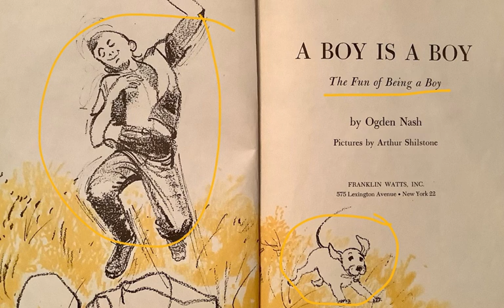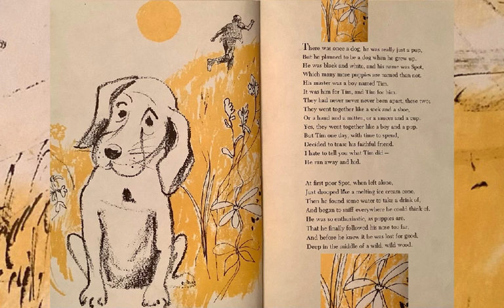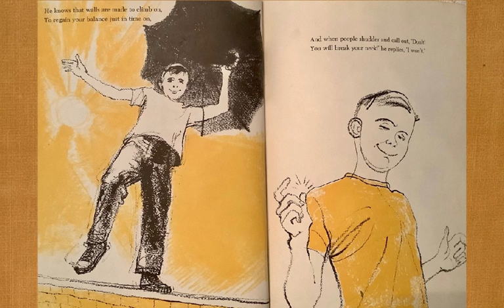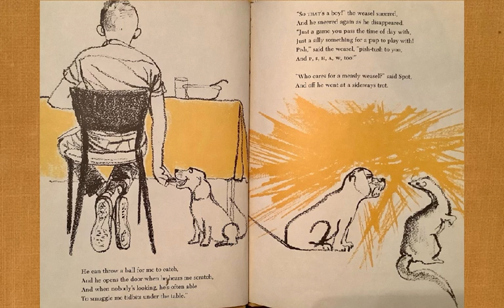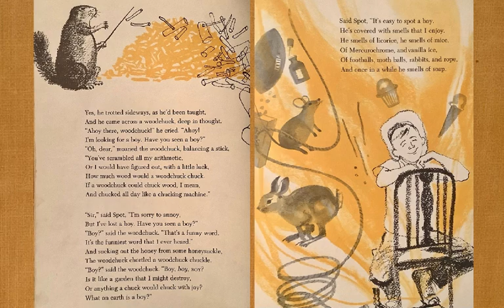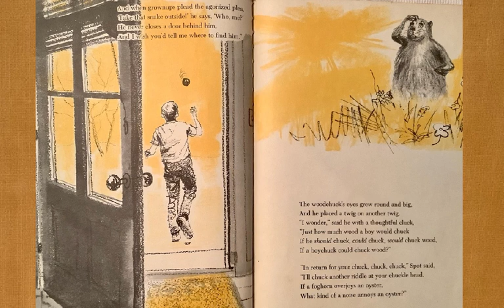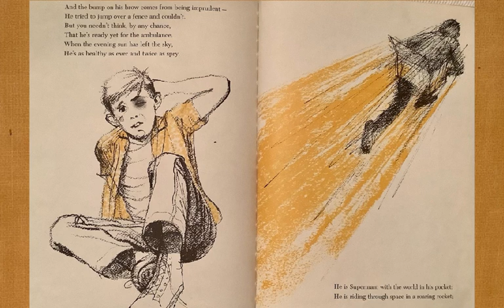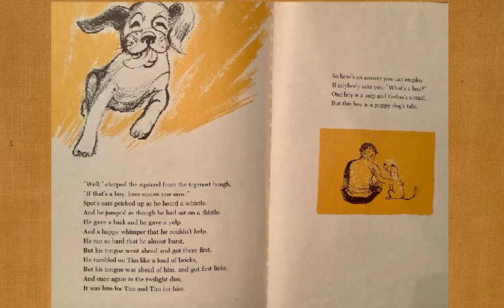A Boy is a Boy by Ogden Nash and Arthur Shilstone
#252 of the Read-Along Stories for Young Learners: A BOY IS A BOY by Ogden Nash and Arthur Shilstone [minimally abridged for classroom use / produced originally on the Educreations platform].